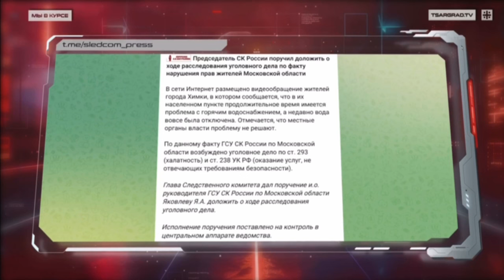09.10.2024 :: Сюжет «Царьград» о ситуации с отключением воды в домах Юбилейного проспекта в Химках